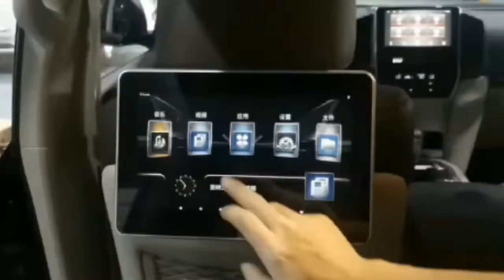land cruiser headrest monitor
🌹Afixeasy Headrest monitor for Land Cruiser
11.6inch Car Headrest Monitor for Toyota Land cruiser😍
Specification:
1.11.6 inch Headrest Android Player For Toyota Prado/LC/Lexus
2.System:Android 10.0
3：OSD：Multilanguage（多语言）
4:Processor：CORTEX A53 8 core 8核
5:Solution:RK3368
6:Browser:Chrome/ google
7:USB/TF CARD:Support maximum 2T
8:Memory(内存):2+16GB,Run memory:2GB,Storage memory:16GB
9:FM:FM Transmittion, 8 CH Frequency,
10:Speak(喇叭):Stereo Audio
11:AV IN /AV OUT （高清输入）
12:Support HDMI IN ,AV IN and AV OUT
13:手机互联 ( Mirror Link):Support Android and IOS mirror